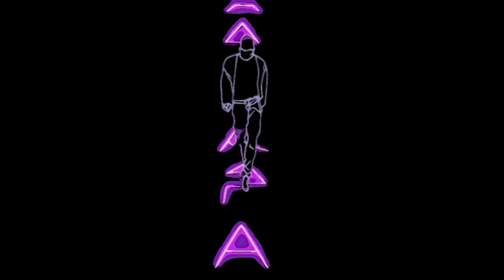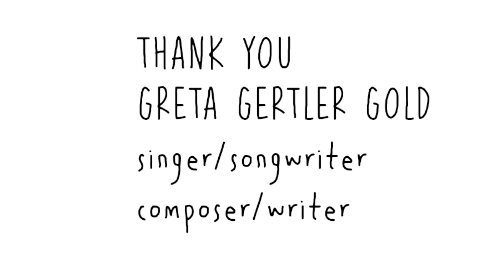ANIMATED NEW YORKERS BY JACK FELDSTEIN featuring GRETA GERTLER GOLD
My first ANIMATED NEW YORKERS for 2023 featuresAustralian/New Yorker Greta Gertler Gold who is a wonderful and accomplished singer/songwriter/composer/writer. You'll see when you watch!